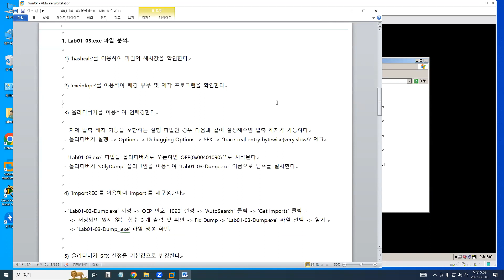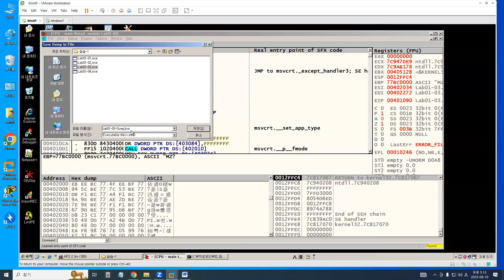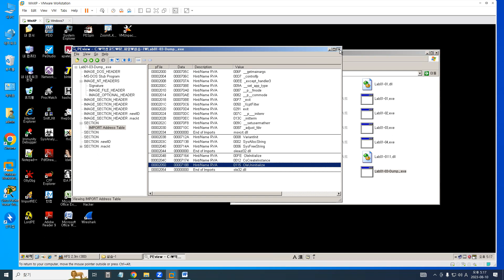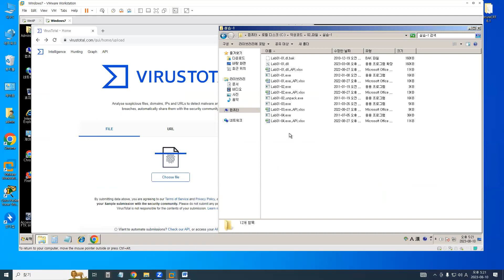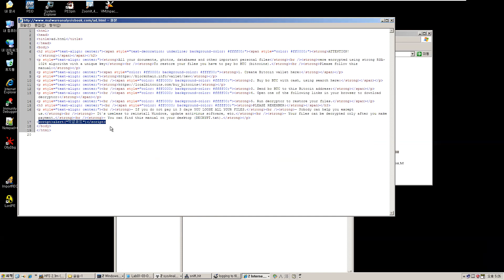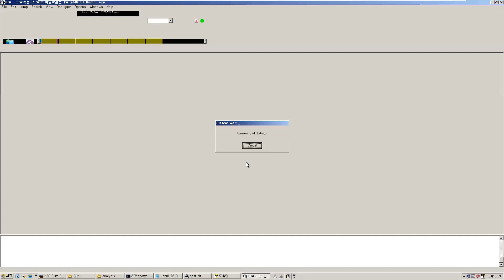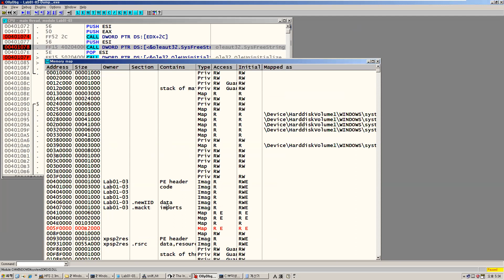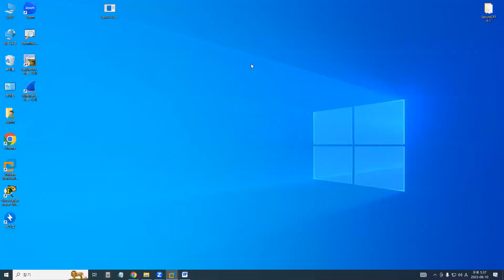08_Practical Malware Analysis(Lab01-03 분석)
08_Practical Malware Analysis(Lab01-03 분석)